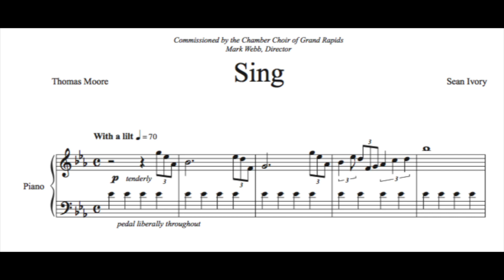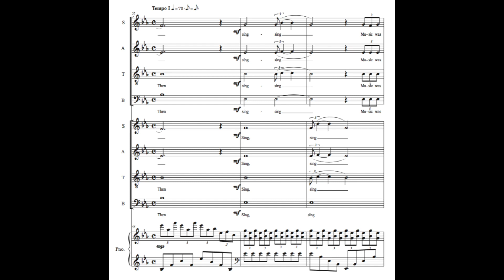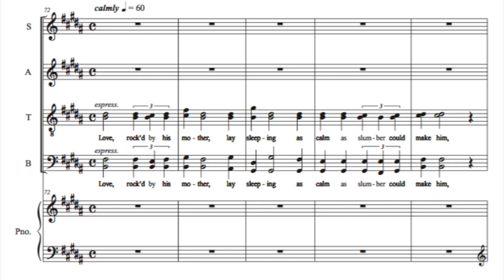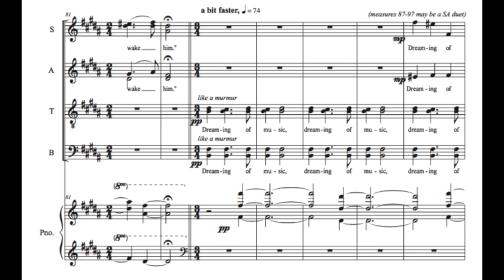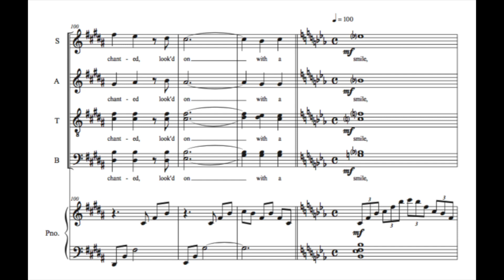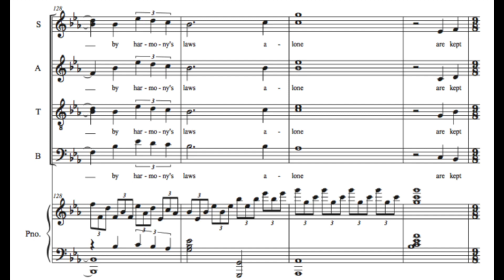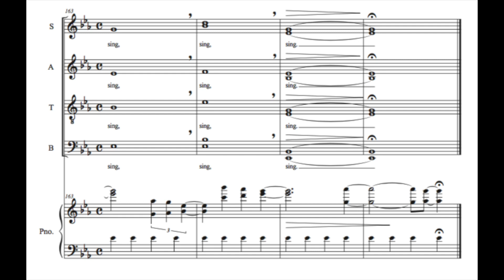Sing, by Sean Ivory. Poem by Thomas Moore.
Sing - with the score, audio by ChoralTracks. The piece was commissioned by the Chamber Choir of Grand Rapids in 2018.